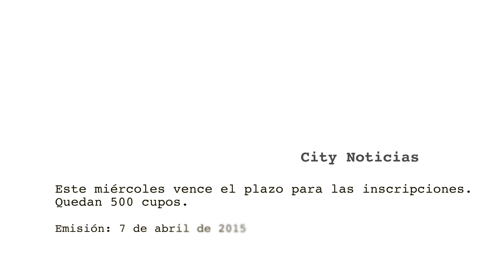Citytv:Este miércoles vence el plazo para las inscripciones.Quedan 500 cupos.